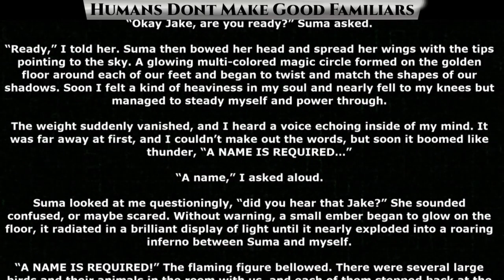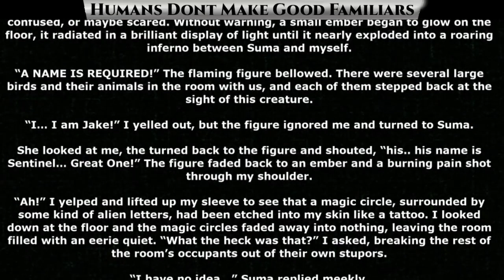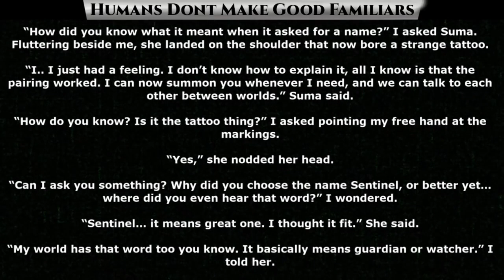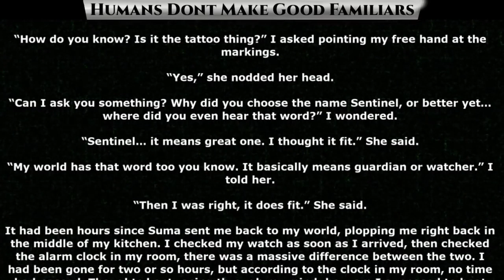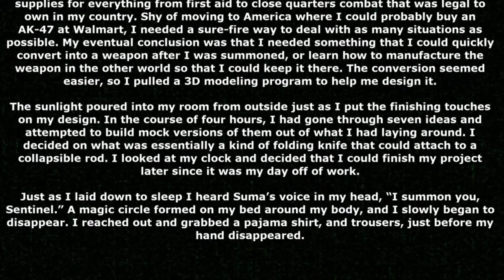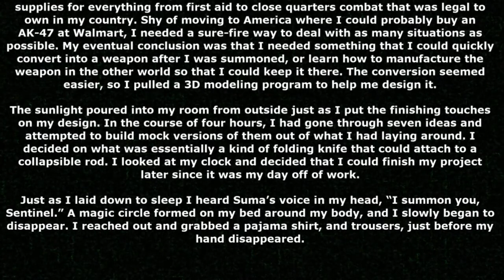Humans Don't make Good Familiars - Ch.5+6 of 93 | HFY | From School to Fantasy Hero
{TimeStamps}
00:00 Intro
00:10 Humans Don't make Good Familiars  - Ch.5
02:13 Humans Don't make Good Familiars  - Ch.6

Thank you to Tier 4 and 5 Patreons and Channel Members:
Ágoston Szabó
AmbroseKTal
Andrew MacBride
angry t1t5
Arthur
B-Robbo
Blueberry Cat
Brian Means
Bryan Hanley
bushmaster177
Cam Maxwell
Casper Arnholtz
David Lemons
DoomSnek
Dr. Joy
Dragzoon W.R.E
DrakeBear
E-Machine-O :l
Fred Williamson
ghost347 X
GreatGreenGoo
Green Raccoon
Gunny177
Ithilia
Jack Everfree
Jacobson_exe
John McGee
Kage Forest
Karolis Vasiliauskas
LanScaper
Lauren Kramer
lightsjoc ltwz
Lord Azrekahl
Lynae Hill
Maple Tree Studios
MrBishop077
Quantem Wensday
SaltyIceteaMaker
Sans the Skeleton
theodine orkster
Thirg
tommygun1119
tommygun1119
Trevor Smith
William Howard